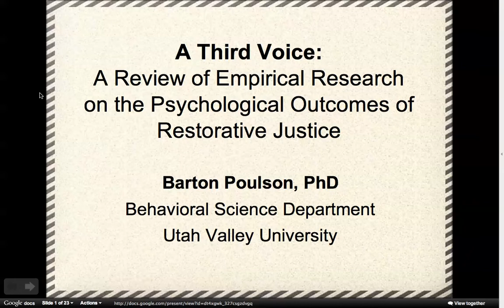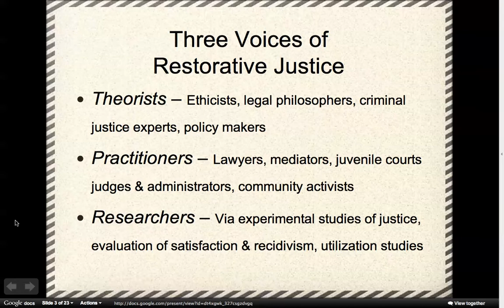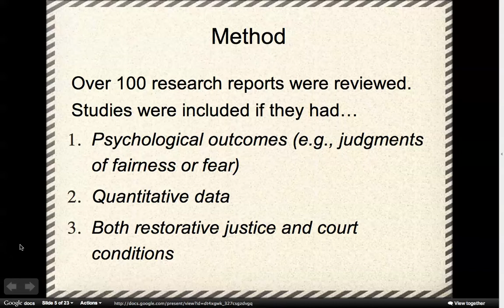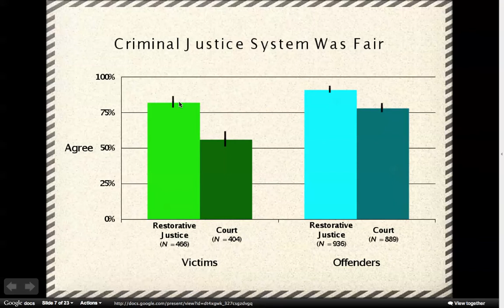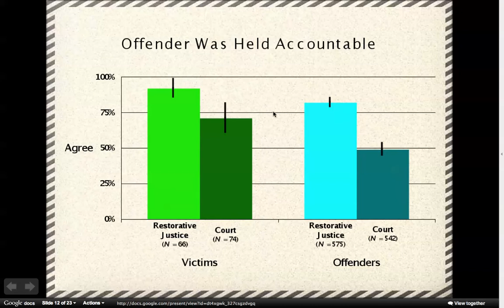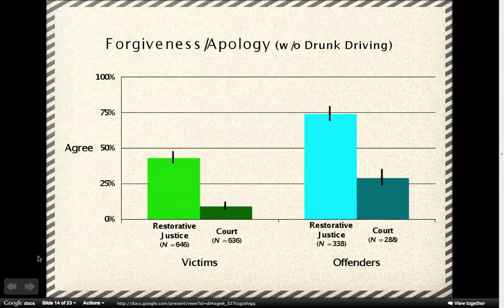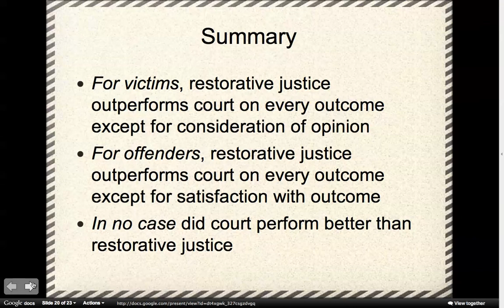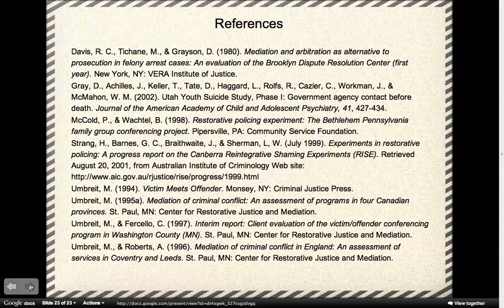Sample Presentation: "A Third Voice"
A sample presentation for my research classes, based on the presentation "A Third Voice," which I posted on Google Docs. I sail through this pretty quickly because it has 23 slides and YouTube has a 10 minute limit on videos. (I have a shorter one called "Dance Made Me a Genius!" that allows a little more discussion.) Nevertheless, it's a valid example of what the presentations should look like and how you can discuss them. (You will, however, have more time—around 15 minutes—and should have fewer slides.)